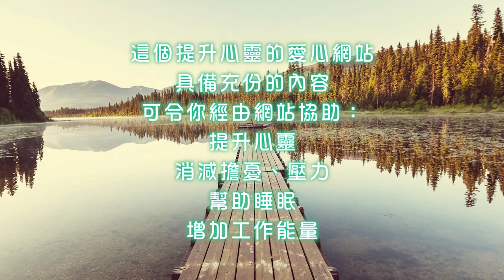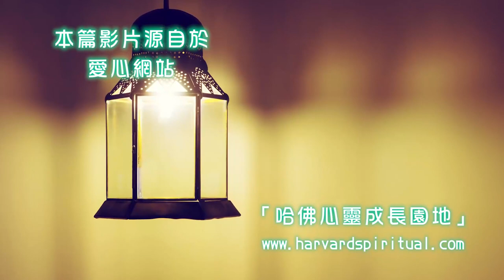劉心陽醫師【靜心課程與體驗直播】2. 時間與靜心（CC中文字幕）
CC字幕開啟方式：
●電腦使用者請按播放機介面上的字幕按鈕(在設定按鈕的左邊)
●手機使用者請按播放機介面上的CC按鈕；或畫面角落三個點的圖示，再按下「字幕」即可